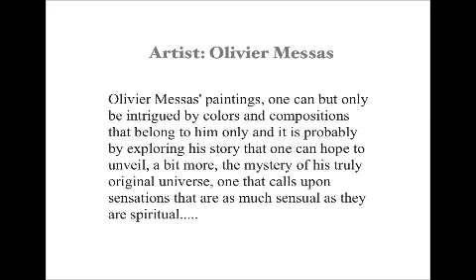Siobhan Nefertari Renée presents, Artist: Olivier Messas featured in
Avoir Fine Art &  Collections Presents Artist:
Olivier Messas
Collections from Paris, France
LookBook
International Art Investment Consultant
Siobhan Nefertari Renée